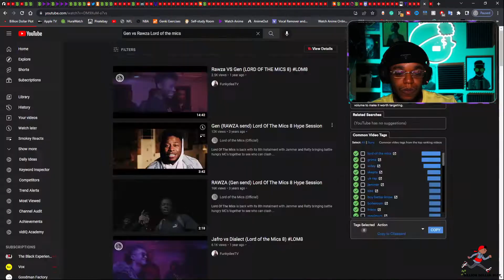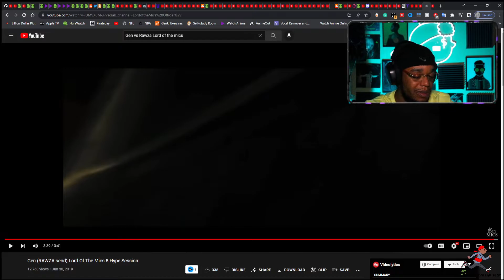American Rapper First Time Hearing Gen (RAWZA send) Lord Of The Mics 8 Hype Session (Reaction)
EP108 Smokey's Grime Files -  American Rapper First Time  Hearing Gen (RAWZA send) Lord Of The Mics 8 Hype Session.